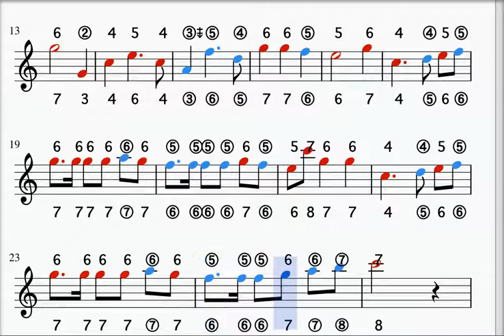Nooi van die velde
Mondfluitjie lesse vir die blues diatoniese en/of kromatiese mondfluitjies.